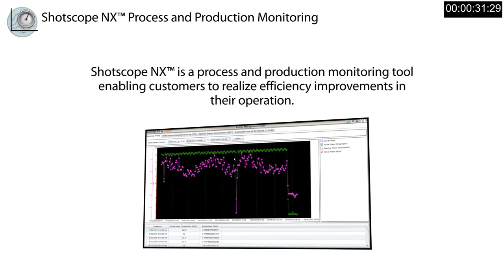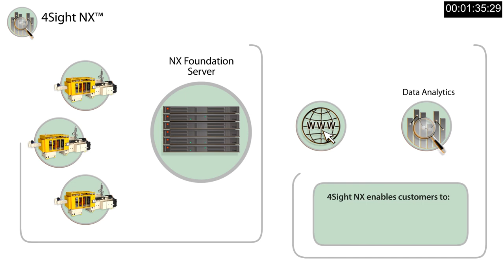The NX Platform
This 2D animation explains our new NX platform and how using our various products can improve OEE, reduce downtime and help increase profitability.